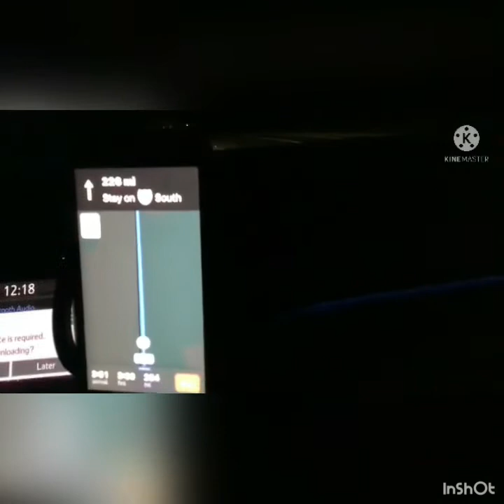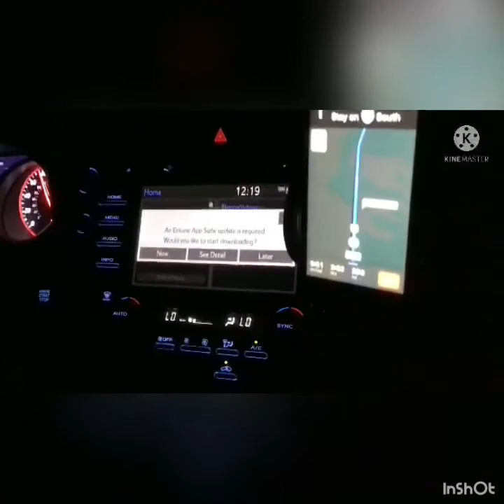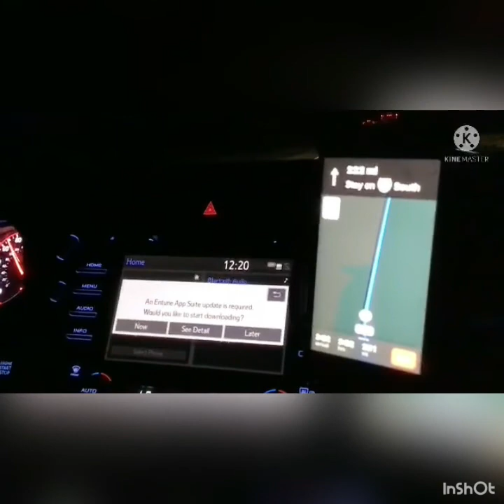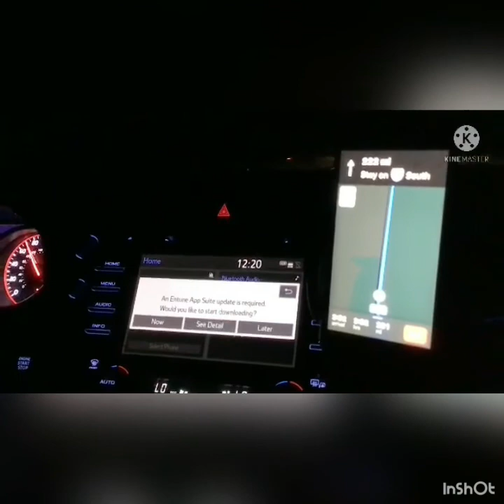Road Trip 102 going to Las Vegas